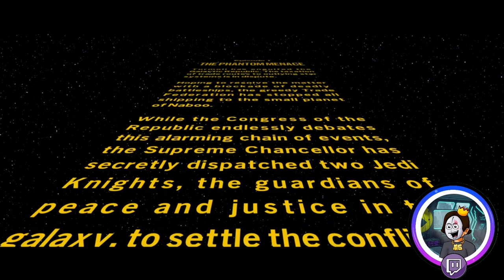LEGO STAR WARS THE SKYWALKER SEGA IS AWESOME!!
Explore the Trilogies in Any Order – Players will relive the epic story of all nine films in the Skywalker Saga, and it all starts with picking the trilogy of their choice to begin the journey. Play as Iconic Heroes and Villains –More than 300 playable characters from throughout the galaxy.

CODE: MIDUS

Kingdom Discord